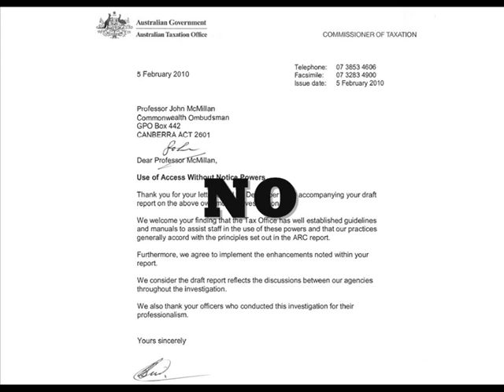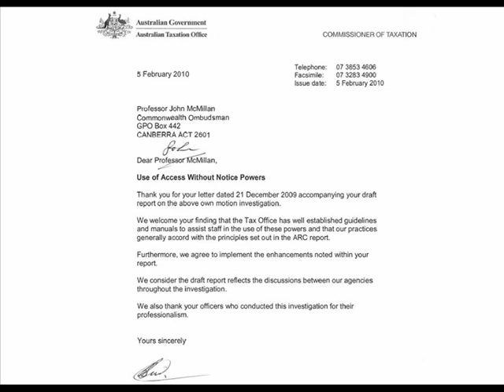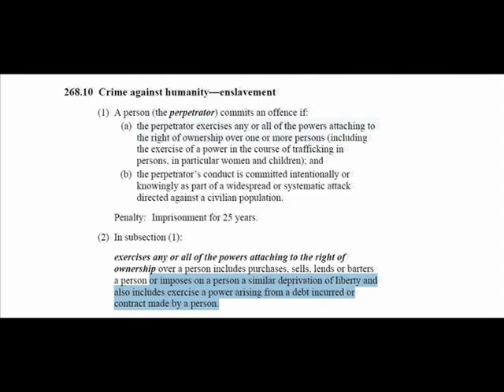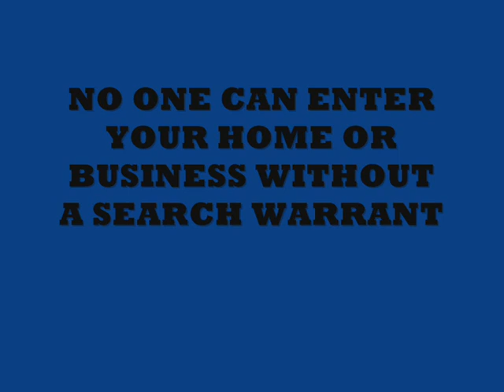Australian Tax Office has illegal powers to secretly search your home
The Australian taxation office has been granted new powers to search your home in secret with no search warrent.

This TAX law is illegal under Criminal Code Act 1995 and the Constitution of Australia.

Get a jury go to court and you will win under the COMMONWEALTH OF AUSTRALIA CONSTITUTION ACT - SECTION 109
When a law of a State is inconsistent with a law of the Commonwealth, the latter shall prevail, and the former shall, to the extent of the inconsistency, be invalid.

Its not hard learn your rights guys and once you know them you will know you have the power not a criminal dictatorship.

Read it ,love it ,breath it, and if any politician criminal plots to change it or tries remove it  via illegal treaties without referendum its your duty as an AUSTRALIAN human being to expose them as criminals.

Quote:
Although the Constitution does not confer on the Parliament any formal role in treaty making, all treaties (except those the Government decided are urgent or sensitive).

BEWARE
If politicians can stir enough fear via media propaganda wether its true or not they can play the urgent or sensitive card and pass laws via treaty that can be unjust and violate our constitution by deception which may result in restricting or removing our rights, civil liberty's and freedoms.
EG: Global Warming/Terrorism